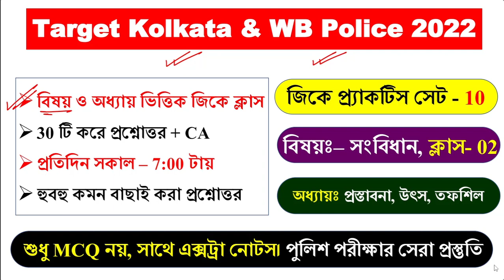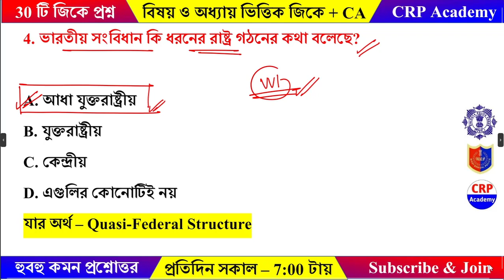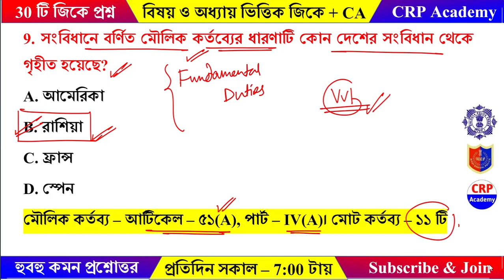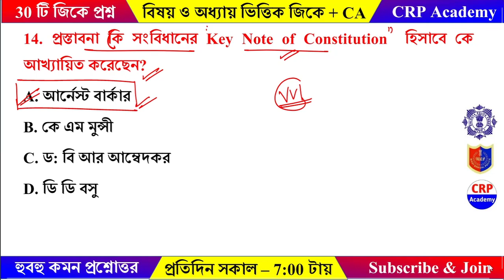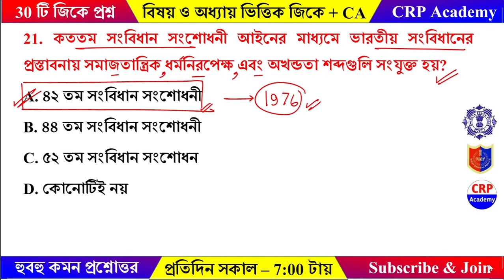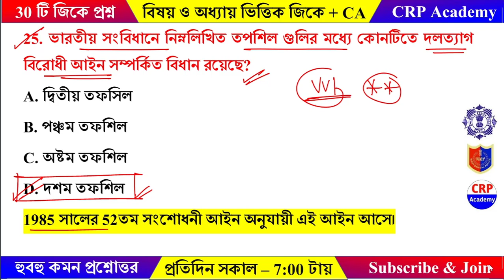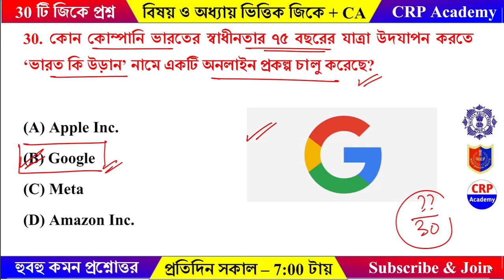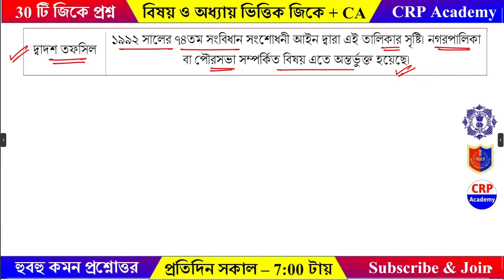KP Constable Exam 2022 GK Set - 10 | Subject & Chapter wise GK | সংবিধান - প্রস্তাবনা, উৎস Questions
🔴🔥 Target KP Constable - Subject wise and Chapter Wise GK MCQ Questions Class | টার্গেট KP পুলিশ কনস্টেবল 2022 - বিষয় ও অধ্যায় ভিত্তিক জিকে প্রশ্নোত্তর ক্লাস
🔴2022 সালের জানুয়ারি মাস থেকে জুন মাস পর্যন্ত উল্লেখযোগ্য 1500 টি কারেন্ট অ্যাফেয়ার্স এর প্রশ্ন নিয়ে আলোচনা করা হয়েছে

🚀 খাকি ব্যাচ (KP & WBP 2022 স্পেশাল

👉 নতুন KP & WBP 2022 ব্যাচে ভর্তি চলছে
👉 স্পেশাল অফার মাত্র 999/-

🔴CRP Academy খাকি ব্যাচ কোর্সে কি কি পড়ানো হবে ও ক্লাস দেওয়া হবে?

kpconstablerecruitment2022,
kpconstablenewvacancy2022,
kpconstablenewvacancy2021,
kpconstable syllabus,
kpconstablesalary,
kpconstable,
kolkatapolicenewvacancy2022,
Kolkatapolicesyllabus,
kolkatapolicerecruitment2022,
wbpnewvacancy2022,
kpnewvavancy2022,